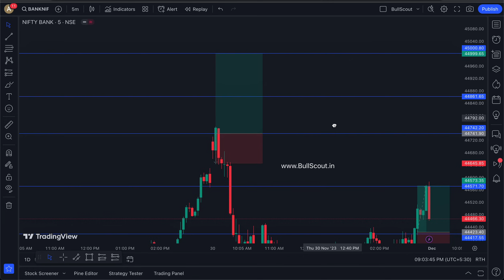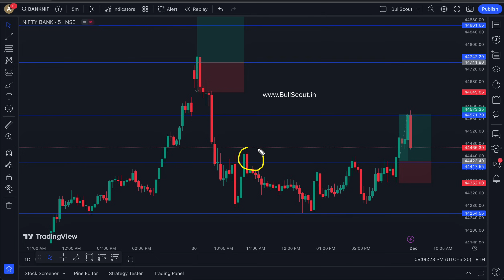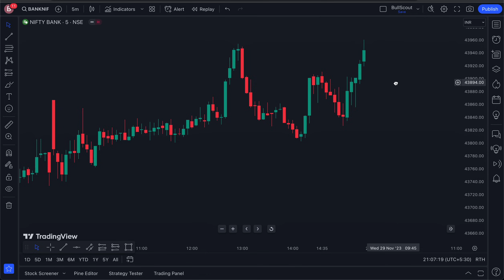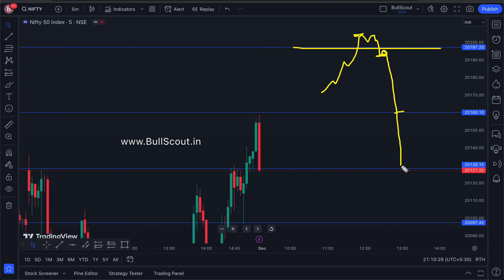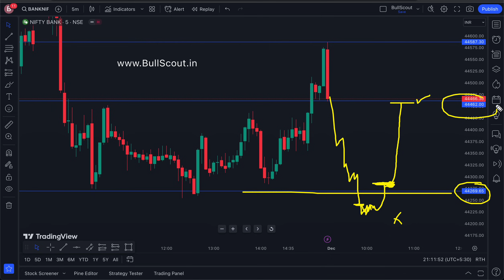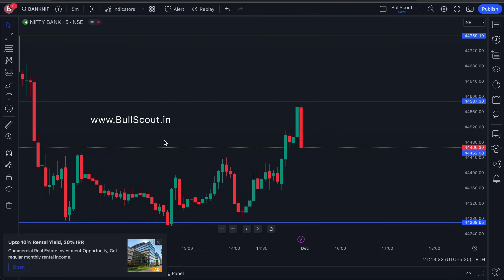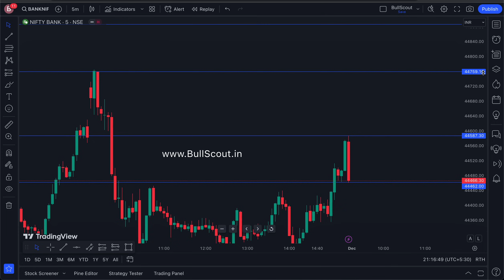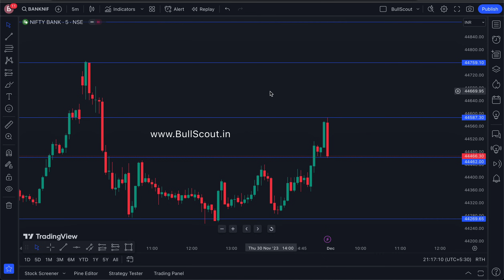1 Dec | Nifty & BankNifty Friday Market Prediction | Pre Market Analysis for Tomorrow | BullScout